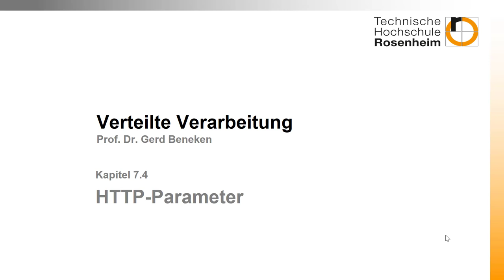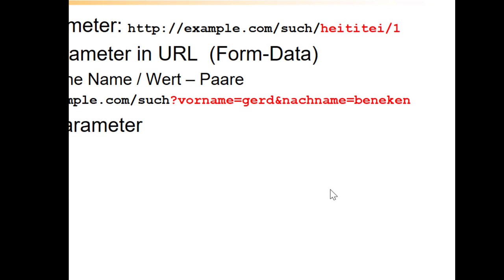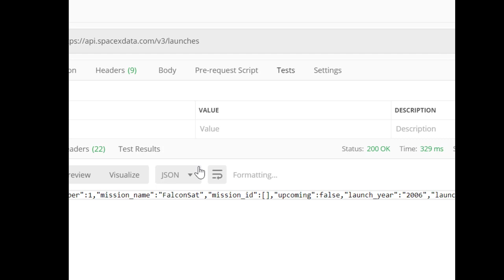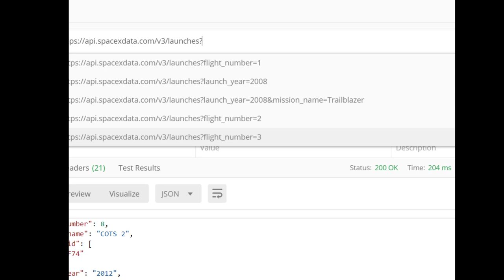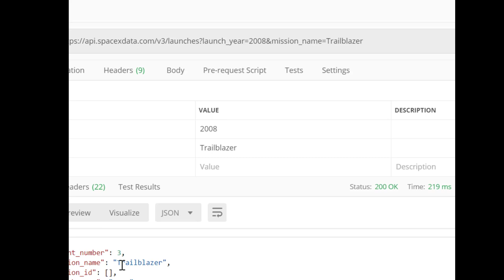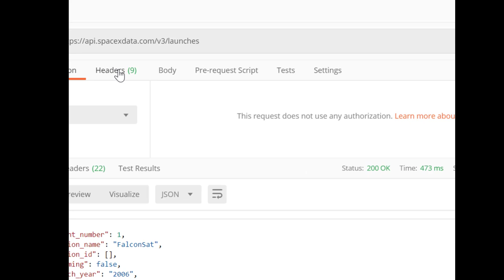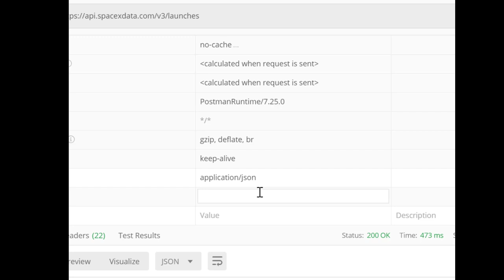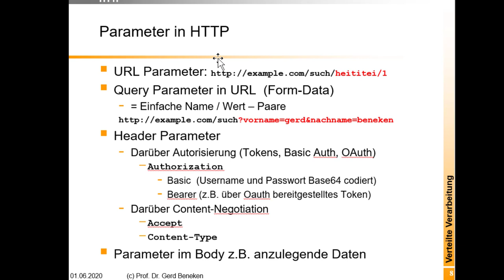Woche 07 (4): HTTP - Parameter und Queries